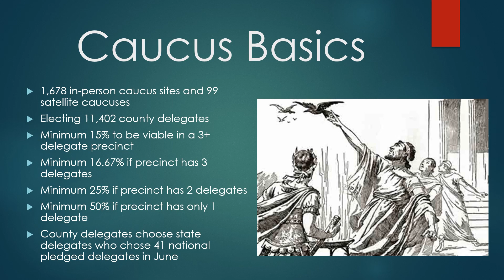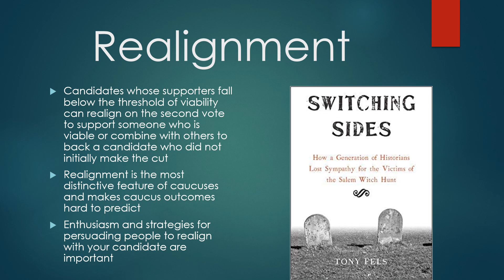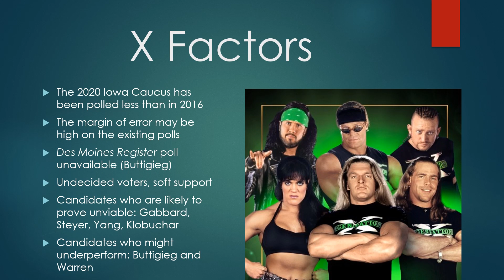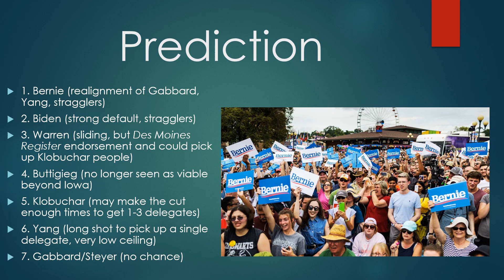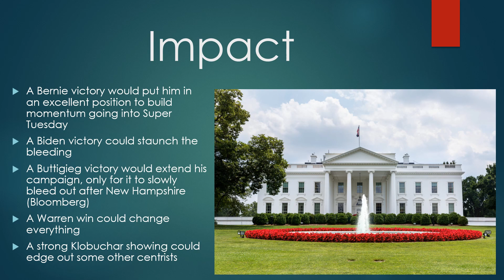Iowa Caucus 2020: Predicting the Outcome and Significance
In this video, I try to predict how the caucus will turn out.